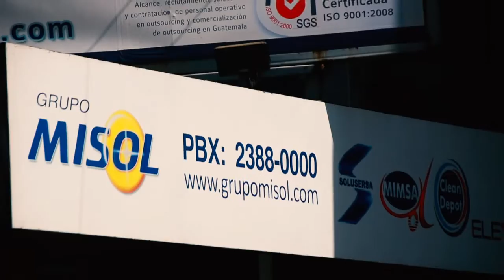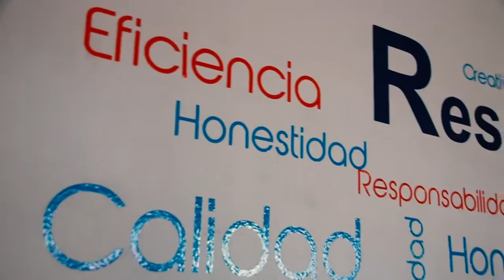2015 Somos Grupo Misol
Una gran familia de chapines, cheros, catrachos, nicas, ticos! Solusersa, Elevatec, Clean Depot, Mimsa, Master Services, Super Brillo!